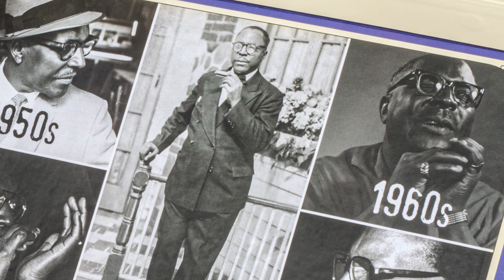le nouvel harmonica : Sonny Terry Heritage Edition - HOHNER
As one of the greatest and most original harmonica players the world has ever seen, Sonny Terry remains an iconic role model for blues musicians around the globe. To honor his memory, Hohner is launching a specially made 10-hole diatonic harmonica in homage to the original instruments upon which he created his unique work.

Pour recevoir les news de Rachelle PLAS restez attentifs aux updates de son site internet

A PROPOS DE RACHELLE PLAS

Rachelle Plas était membre de l’équipe de France de Judo. Une expérience déterminante qui l’a amenée jusqu’en 2011 à devenir multiples fois championne de France, vainqueur du Tournoi de France et vice-championne du monde de cet art martial. Elle alliait sa carrière de sportive de haut niveau avec l’exercice de sa passion - la musique - et de ses activités artistiques.

Après de nombreuses vidéos et des millions de vues sur la toile, elle sort son premier album en 2012 et fonde une société de spectacle vivant. Elle se produit alors avec Victory's Way Music en France et à l’international sur des scènes prestigieuses et surprend dans les médias, radios et TV. Ils lui apportent un soutien indéfectible et plébiscitent son parcours exceptionnel.

Rachelle Plas est l’ambassadrice internationale Hohner (1er fabricant mondial d’harmonica) pour son modèle de prédilection le “Golden Melody”. Rachelle Plas écrit ses textes et co-compose en collaboration avec Philippe Hervouët, qui est le réalisateur des chansons.

Après 22 ans de pratique instrumentale et 8 années d’expertise métier dans le management, la communication et la gestion de projets artistiques, Rachelle Plas obtient le Master 2 mention Management Public, parcours Management des Organisations Culturelles et Artistiques à l’IAE de Versailles. Rachelle Plas ouvre de nouvelles portes et vit de ses passions.